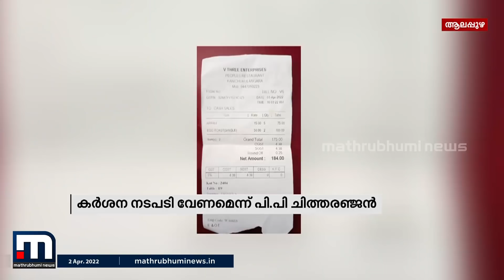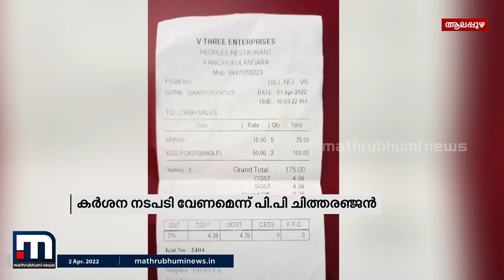'ഫാനിന്റെ കാറ്റിൽ പറക്കുന്ന അപ്പം': അമിതവില വാങ്ങിയ ഹോട്ടലിനെതിരെ എം എൽ എ | Overpriced Food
ഭക്ഷണത്തിന് അമിതവില ഈടാക്കിയ ഹോട്ടലിനെതിരെ പി പി ചിത്തരഞ്ജൻ  എം എൽ എ.സാധാരണക്കാരെ ചൂഷണം ചെയ്യുന്ന ഹോട്ടലുകൾക്കെതിരെ  കർശന നടപടി വേണമെന്ന് എം എൽ എ ആവശ്യപ്പെടുന്നു.

Happy viewing!